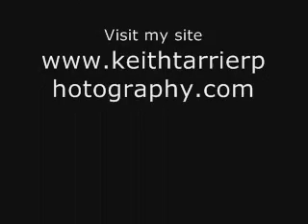Papuan Toby Fish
The Papuan Toby variations were quite common in the shallow waters of Tumon Bay, Guam. More often than not they were seen in pairs.